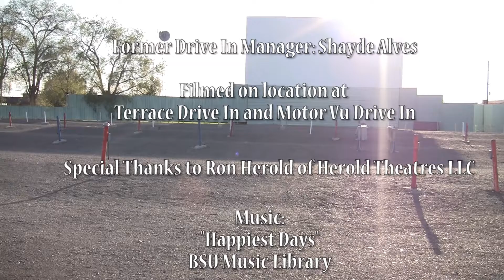Drive In Theaters Where are they Now